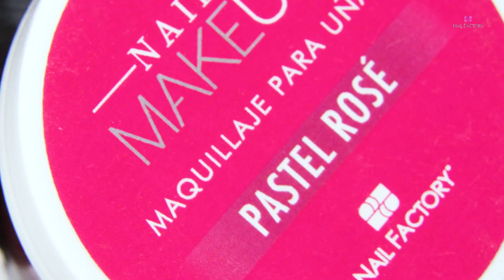Diseño uñas corazón para idea de San Valentín